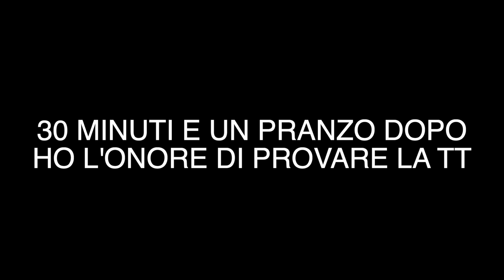STRADE di GUERRA sul LEGGENDARIO MONTE GRAPPA!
Esploro in moto con un amico le strade segrete del Monte Grappa seguendo i luoghi della Prima Guerra Mondiale

CAPITOLI:
0:00 INTRO
0:28 CESIO E LA SUA YAMAHA
4:48 GUIDO LA TT
6:28 INIZIO DEL GIRO
7:36 VALLE DELLE MALGHE
8:27 VALLE DELLE MURA
10:31 IL SALTO DELLA CAPRA
11:49 MOTORISTORANTE POMPONE
14:34 STERRATO
16:01 CURVA DELLA MORTE
16:35 DISCESA IN VALSUGANA
18:11 VALSUGANA
18:50 CONCLUSIONI